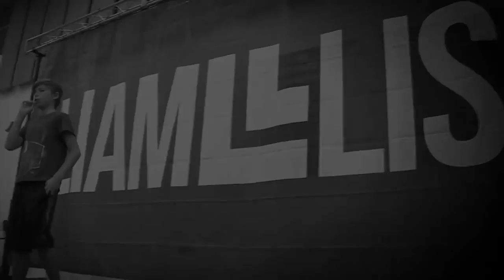Rixton - ' Me and My Broken Heart' (Liam Lis Cover)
Heights Terrace/ Freeland Schools PA (show)